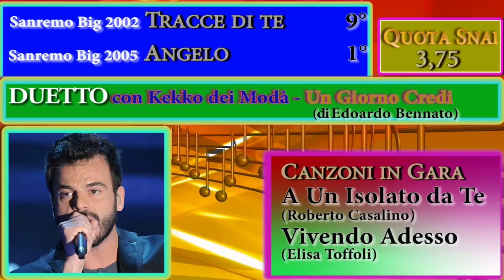Renga Vivendo Adesso A Un Isolato da Te Canzoni Sanremo 2014 - Tabellino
Tabellino e info sulle canzoni di Francesco Renga a Sanremo 2014 Vivendo Adesso e A un isolato da te.  Duetto con Kekko e Renga vinse già nel 2005 con Angelo.